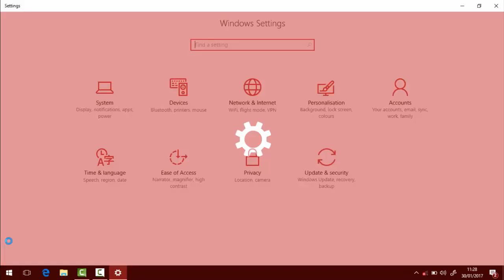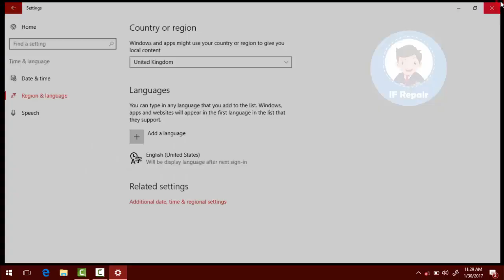Cara mengatasi tombol Keyboard yang ketukar di Windows 10